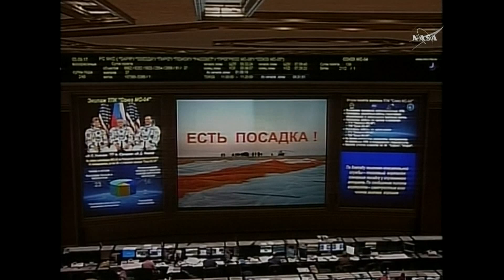Record-breaking female ASTRONAUT returns to Earth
Astronaut Peggy Whitson returned to Earth on 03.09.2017  , wrapping up a record-breaking flight that catapulted her to first place for US space endurance.
Whitson's 665 days off the planet - 288 days on this mission alone - exceeds that of any other American and any other woman worldwide.
She checked out of the International Space Station just hours earlier, along with another American and a Russian.
Their Soyuz capsule landed in Kazakhstan shortly after sunrise on Sunday - Saturday night back in the US.
Whitson was the last one carried from the Soyuz. She immediately received a pair of sunglasses to put on, as she rested in a chair on the barren, wind-swept Kazak steppes.
Medical personnel took her pulse, standard practice.
She then received a bouquet of flowers with the greeting, "Welcome back, Peggy."